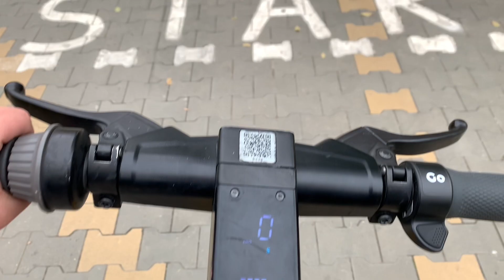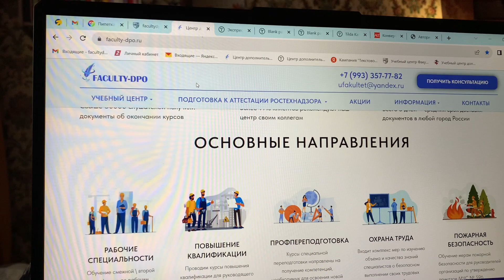VLOG: 1.11.23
Приглашаю на мой телеграм канал🥰
Там я активна в формате онлайн - фото, говорящие видео, разные темы, опросы и рекомендации 😌💫
❤️Телеграм ссылка
💚Заказать сайт или продвинуть его писать на почту